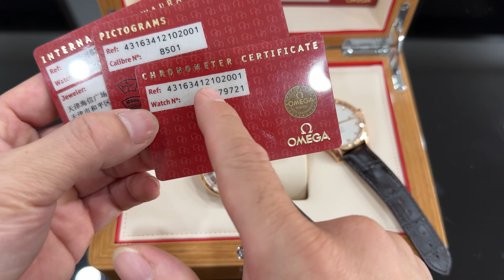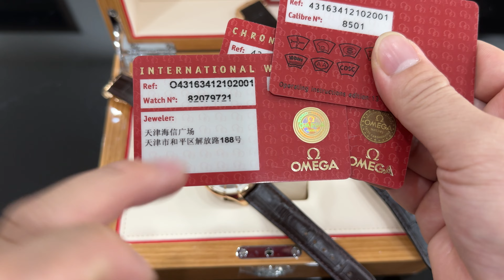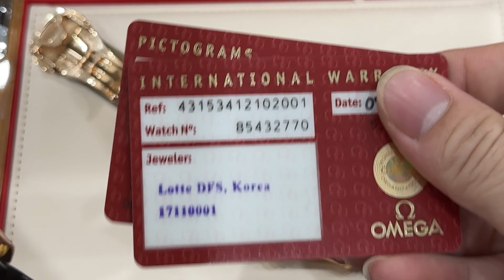[ Cặp 0MEGA Đúc Cực Chất ] 43163412102001 Vs 43153412102001 Siêu Lướt Nhỉnh 200tr ll KWATCH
- Retail: 500 triệu
★ 𝐄𝐦 𝐆𝐢𝐚𝐨 𝐋𝐮̛𝐮 𝐋𝐚̣𝐢 𝐂𝐡𝐢̉  209 𝐓𝐫   🥰🥰

🏴 𝐓𝐫𝐮𝐲 𝐂𝐚̣̂𝐩 𝐰𝐞𝐩𝐬𝐢𝐭𝐞 𝐡𝐭𝐭𝐩𝐬://𝐤𝐰𝐚𝐭𝐜𝐡.𝐜𝐨𝐦.𝐯𝐧/
🏠 𝐂𝐬𝟏: 𝐓𝟒 𝐓𝐡𝐚̆𝐧𝐠 𝐋𝐨𝐧𝐠 𝐕𝐢𝐜𝐭𝐨𝐫𝐲 - 𝐀𝐧 𝐊𝐡𝐚́𝐧𝐡 - 𝐇𝐨𝐚̀𝐢 Đ𝐮̛́𝐜 - 𝐇𝐚̀ 𝐍𝐨̣̂𝐢
🏠 𝐂𝐬𝟐: 𝟒𝟑𝐀 - 𝐌𝐞̂̃ 𝐓𝐫𝐢̀ - 𝐍𝐚𝐦 𝐓𝐮̛̀ 𝐋𝐢𝐞̂𝐦 - 𝐇𝐚̀ 𝐍𝐨̣̂𝐢
🏠 𝐂𝐒𝟑: 𝟏𝟒𝐀 - 𝐏𝐡𝐚𝐧 𝐕𝐚̆𝐧 𝐓𝐫𝐢̣ - 𝐏𝐡𝐮̛𝐨̛̀𝐧𝐠 𝟕 - 𝐆𝐨̀ 𝐕𝐚̂́𝐩 - 𝐇𝐂𝐌
⌚ 𝐊𝐖𝐀𝐓𝐂𝐇 - 𝐌𝐮𝐚 𝐁𝐚́𝐧, 𝐓𝐫𝐚𝐨 Đ𝐨̂̉𝐢 Đ𝐨̂̀𝐧𝐠 𝐇𝐨̂̀ 𝐂𝐡𝐢́𝐧𝐡 𝐇𝐚̃𝐧𝐠